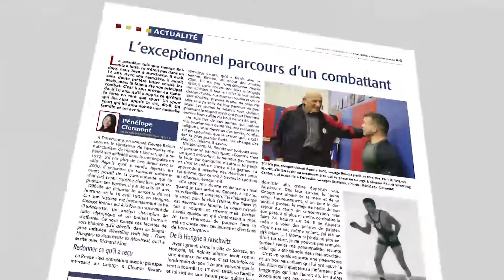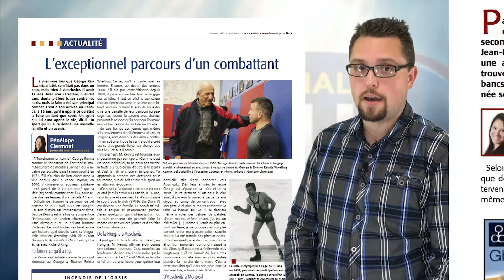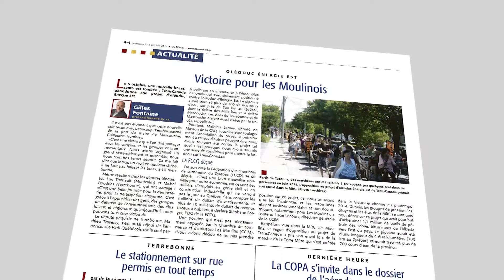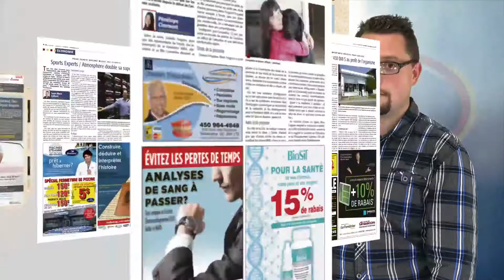La Revue en 5 minutes - 11 octobre 2017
Votre édition du 11 octobre de La Revue en 5 minutes, telle qu'originalement publiée sur notre page Facebook.

Consultez aussi notre édition papier, distribuée dans votre Publisac à tous les mercredis.

11 octobre 2017